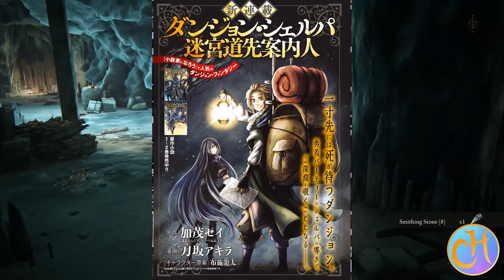How to Prepare for a Dungeon Crawl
Dungeons and Dragons Discussions - Preparing for a Dungeon Crawl

It might sound very basic, but doing a few essential things might just be the difference between your party succeeding or dying in the next dungeon! Try out Lars' tips and see where it not only takes your gameplay, but your stories as well!

If you would like to support us, please consider buying a copy of Notice Me, Send Pie

Clips used for this Video:
Elden Ring, created by FromSoftware, 2022, gameplay by Lars.